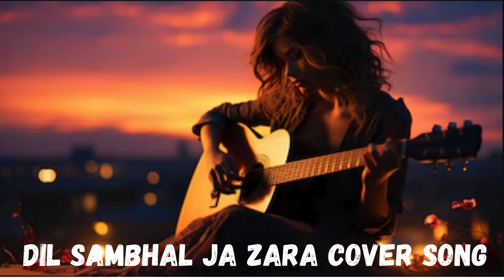Dil Sambhal Ja Zara | Dil Sambhal ja zara cover by saba faryad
dil sambhal ja zara
Phir Mohabbat Lyrics in Hindi, Arijit Singh - Tum Hi Ho ...